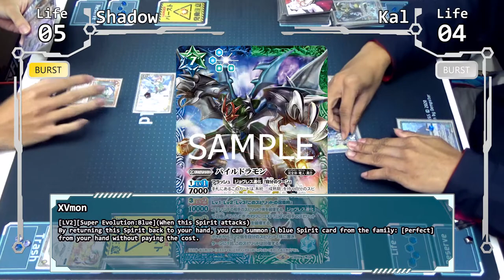From Divine to Digital - Divine Spirits VS Digimon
The Divine Spirits descend from the heaven and into the digital world as Shadow faces Kal with their respective decks!

Credits:
Endslate Music - Cat Life - DOVA-SYNDROME